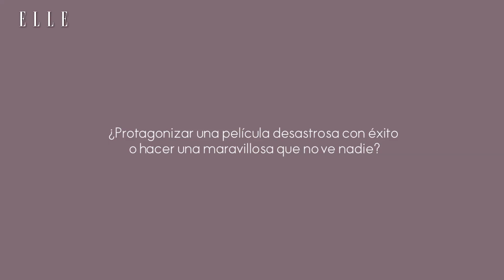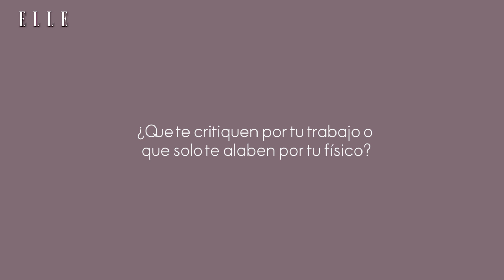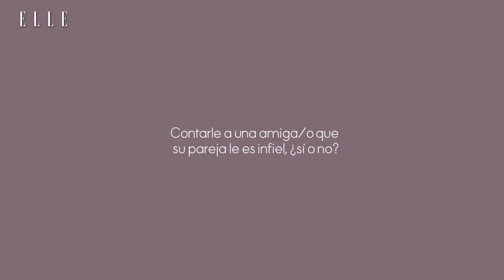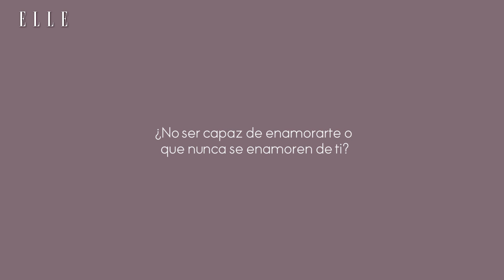¿Qué prefiere Macarena García? | Elle España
Quedamos con la actriz Macarena García, una de las protagonistas de la película "Ventajas de viajar en tren", para someterla a nuestro test "¿Qué prefieres...? Y advertimos, ha dicho que hemos sido "malos" con ella.